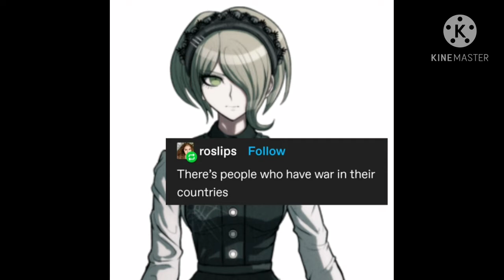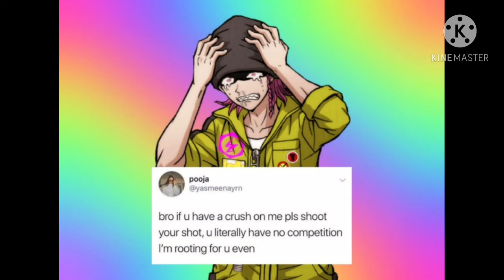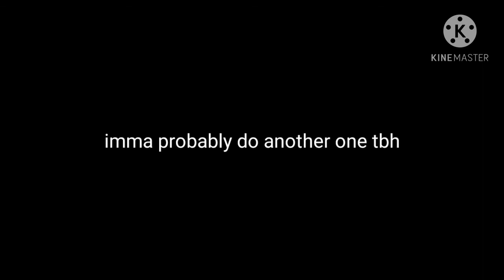Danganronpa Text Posts Part 1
it is done. no presenting my first rendition of Danganronpa impressions. imma do another one.

•Lakebed Temple - Legend of Zelda Twilight Princess
•Mii Channel  Theme - Nintendo Wii
•Danganronpa Theme - Danganronpa Trigger Happy Havoc

○Outro: Suzy - Caravan Palace